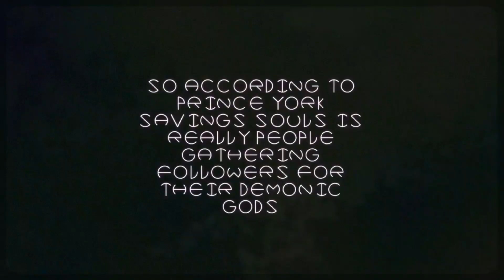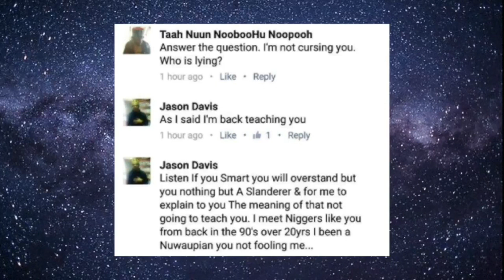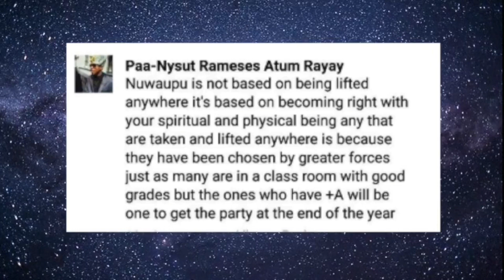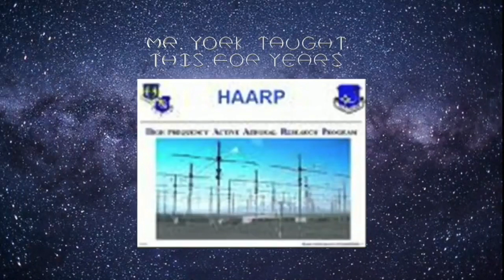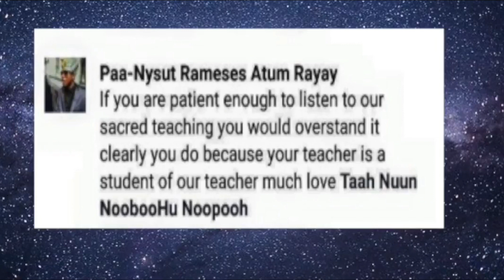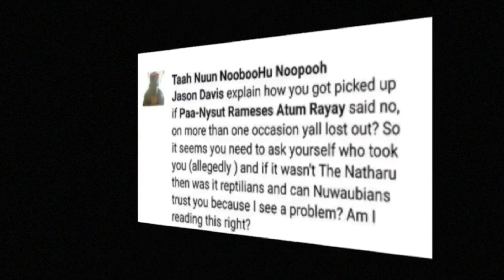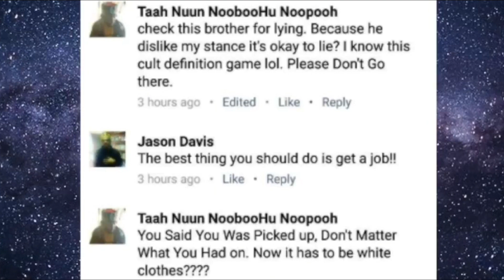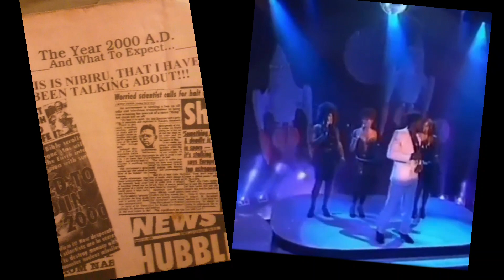Dr York's 1999 Lie Confirmed